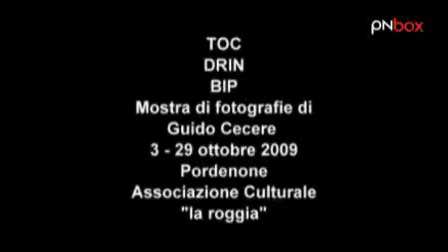Toc Drin Bip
L`Associazione Culturale "La Roggia" ha ospitato presso la propria Galleria una mostra dedicata al fotografo Guido Cecere. Ecco le immagini che ci hanno inviato e che volentieri pubblichiamo. Guarda il filmato e poi inviaci anche tu il tuo Ultrabox: i video degli spettatori!